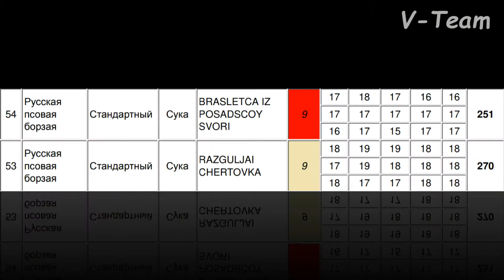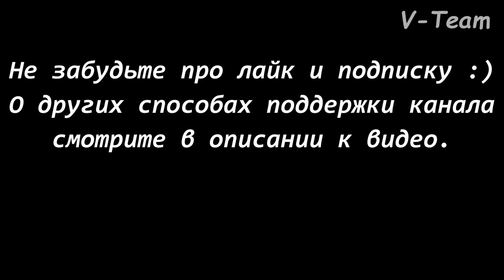РПБ. BRASLETCA IZ POSADSCOY SVORI (К) - RAZGULJAI CHERTOVKA (Б). CACIL-ЧРКФ, Суханово-2018.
✪ Карта Сбербанка
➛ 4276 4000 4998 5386